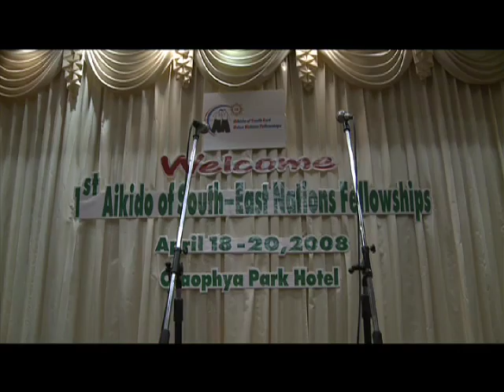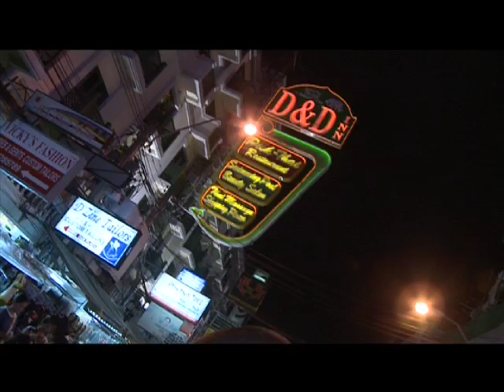DISCOVER AIKIDO 3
Bangkok, a beautiful city with beautiful people!!!